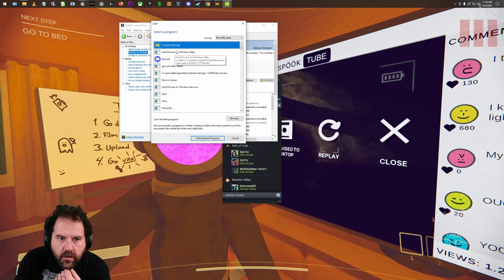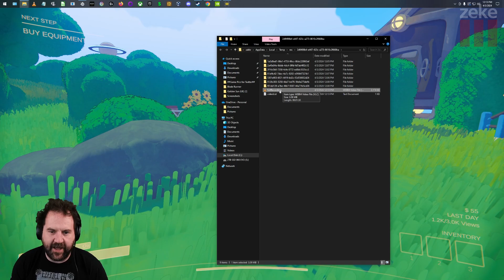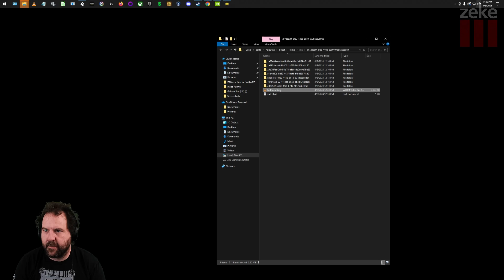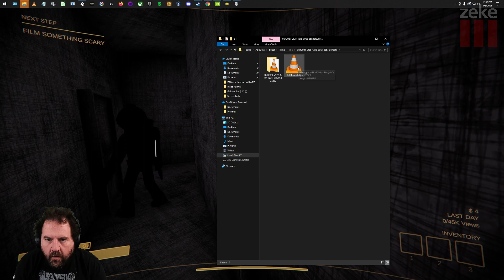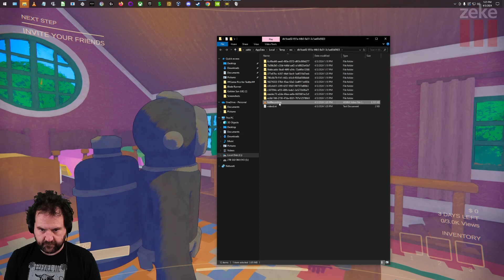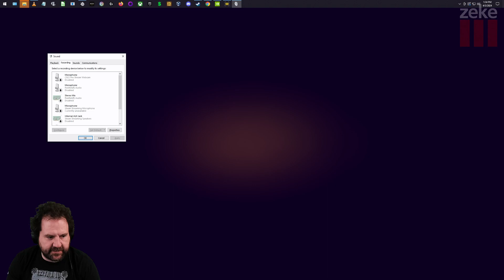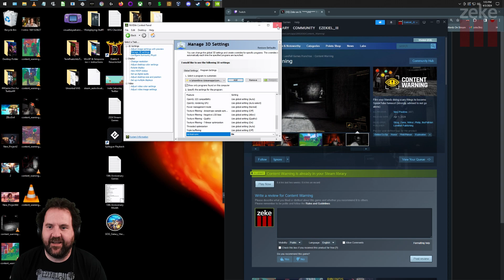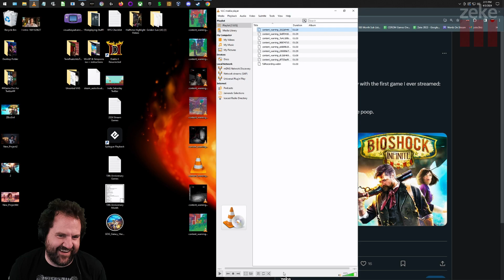Zeke Plays: Content Warning w/ CohhCarnage DansGaming Anthony Kongphan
It's all about the Content.